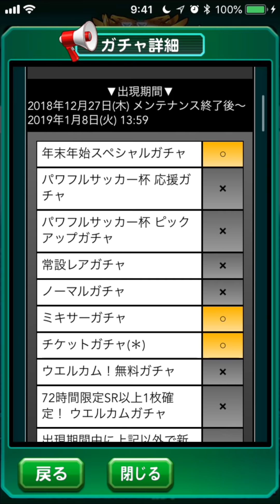パワサカNo.704 パワフルサッカー杯予選結果発表！皆様お疲れ様でした！ べた実況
パワサカ、決勝も頑張ります！